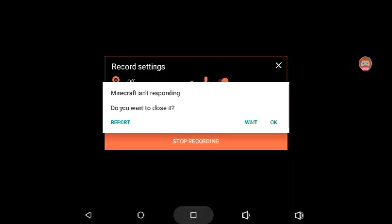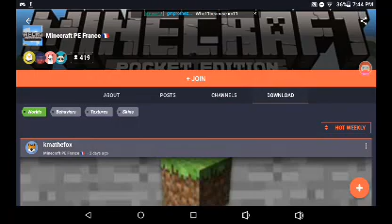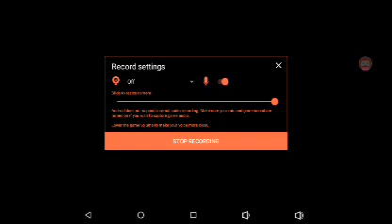Minecraft episode 1